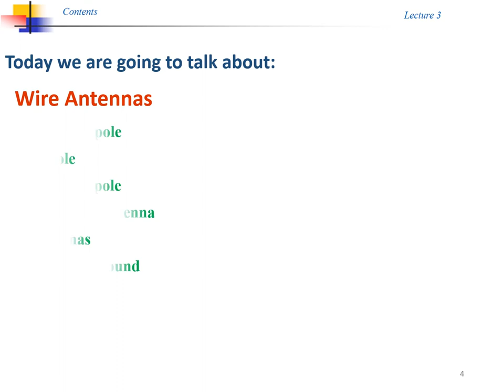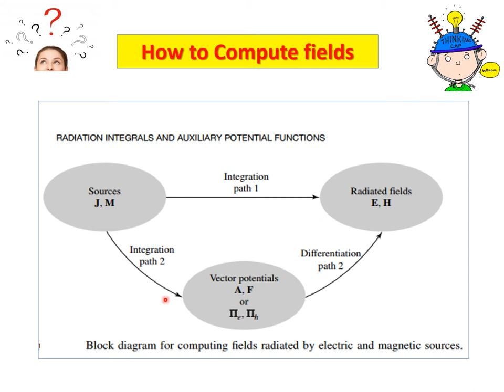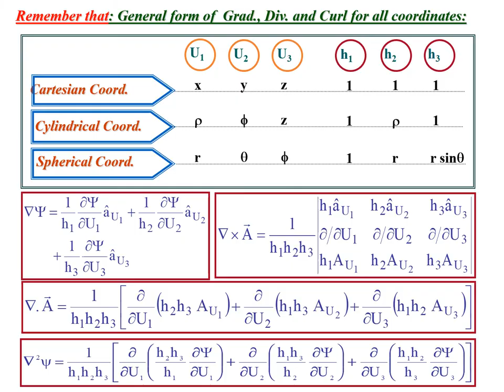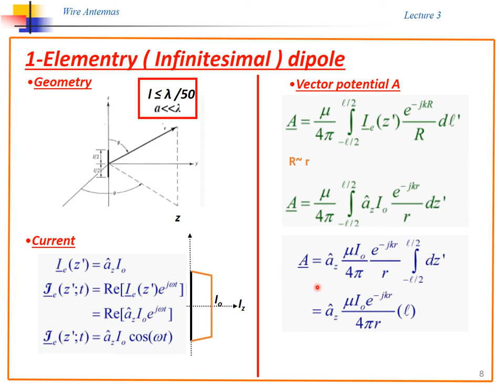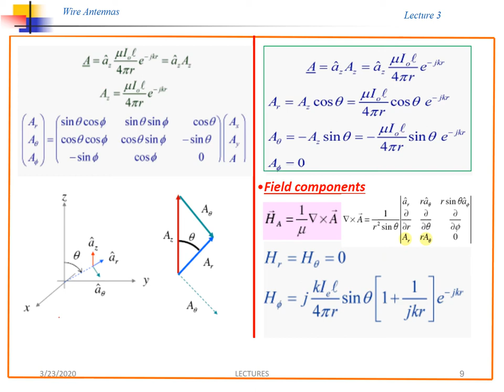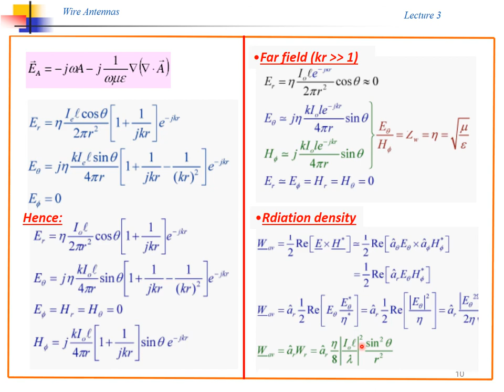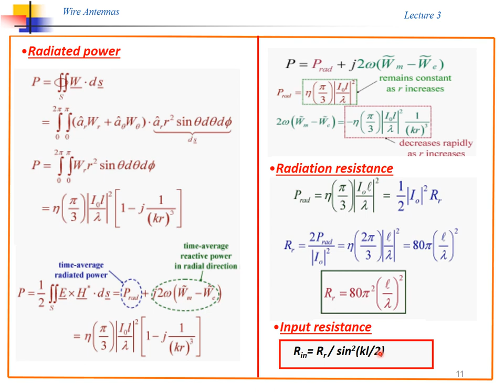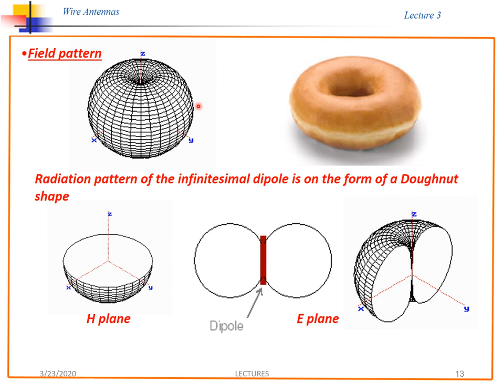ELC521 Antenna Lec 3 _1_ 1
Antenna Lecture 3_1_1